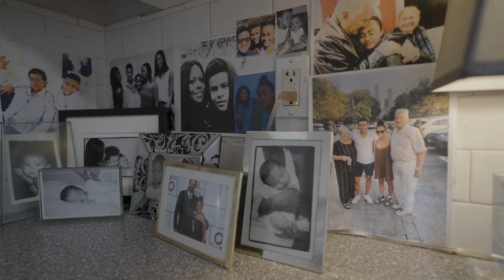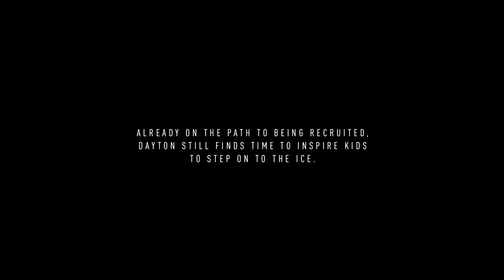Everything For The Game | Dayton O'Donoghue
As a black, female hockey player growing up in Toronto, Dayton O’Donoghue (still only 16 years old) has been hard at work trying to introduce hockey to underrepresented communities while also pursuing her D1 hockey dream. The power of representation and the feeling of being a part of a hockey family, is something Dayton feels everyone should get a chance to experience. We’re proud to work with Dayton to donate equipment to Black Girl Hockey Club to help its players continue to play hockey.